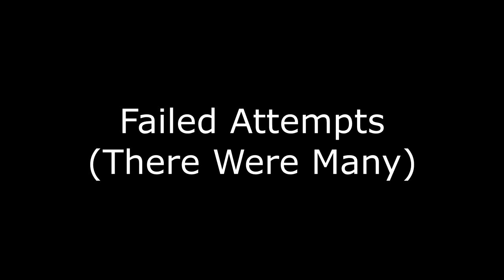THE NIGHTMEN COMETH | Splinter Cell: Chaos Theory CoOp Adventure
Video Description: This is a reupload from a Couple years ago on my old YouTube Channel. In the video we tried to start a series but took 2 years to make two videos, so here is some classic me. Hope you enjoy!

About the channel:
I am a Infantryman with several years of Arma and real-life tactical experience. I am not an expert in any way, but I know a thing or two and play with my clan several nights a week where I like to help future military, and regular joes refine tactical skills and have fun!